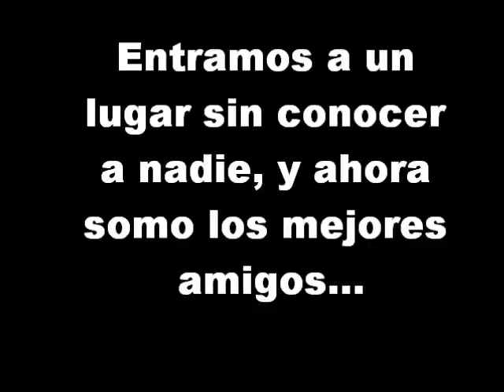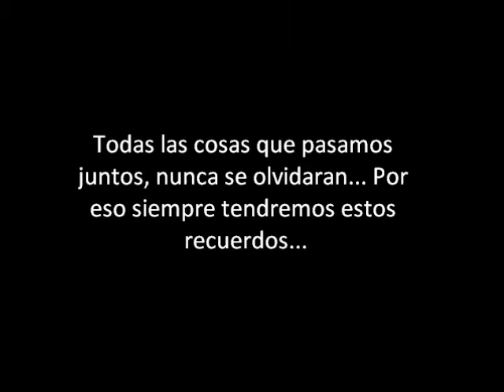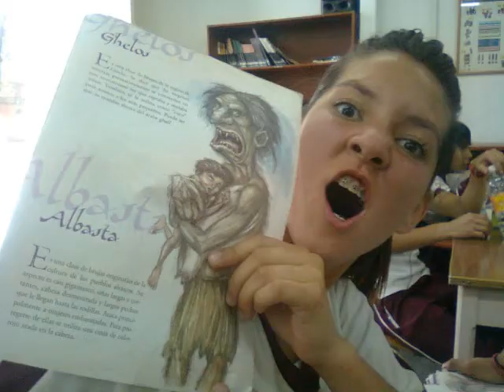Adios 3 A